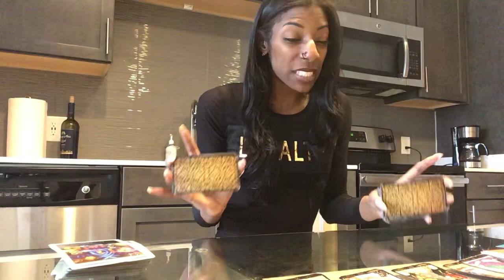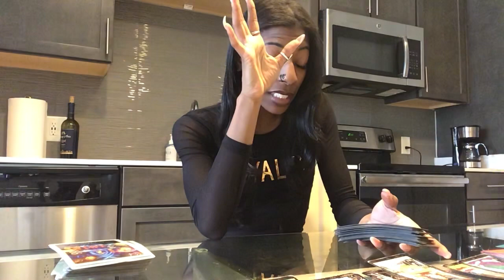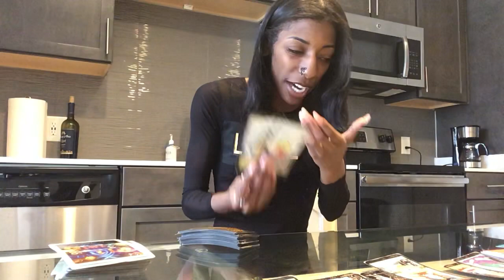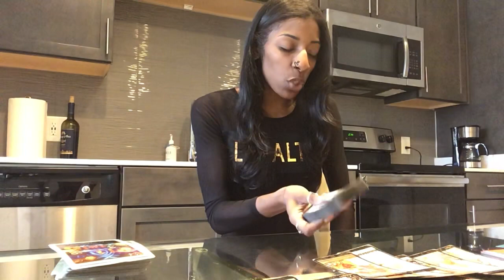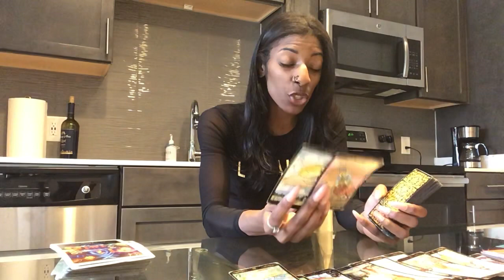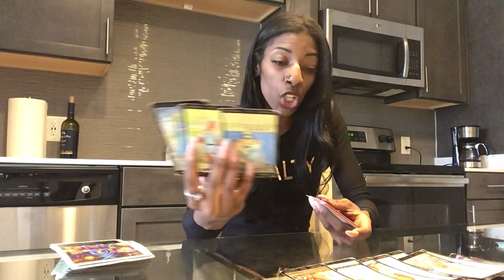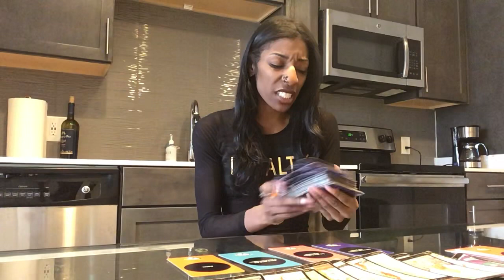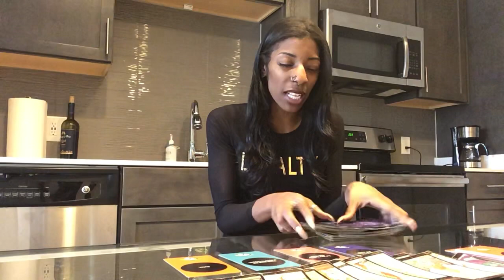NEXT 48 ~ ♐️ SAGITTARIUS ~ DECEMBER 27-28 “ VAMPIRE DIARIES”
SHANTÉ